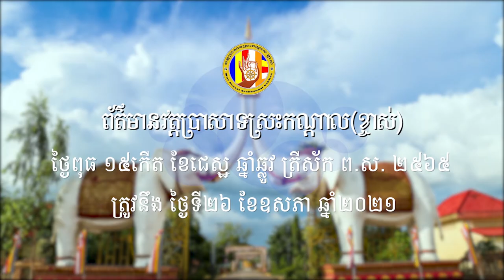ពុទ្ធបរិសទ្យ ក្នុងនិងក្រៅប្រទេស ថ្វាយបង្គំ ពុទ្ធស្ថានទស្សនា វត្តប្រាសាទស្រះកណ្តាល ខ្ចាស់